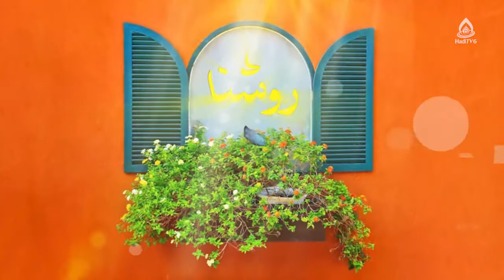حجاب و چالش های معاصر، ماستر سیده آمنه عالمی، روشنا ۱۳۲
کارشناس: ماستر سیده آمنه عالمی
موضوع: حجاب و چالش های معاصر
مجری: حسنات بیانی